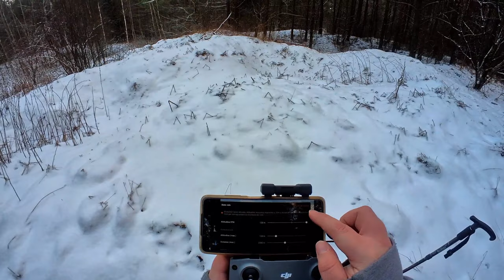Giretto nel bosco innevato vicino a Vilnius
Telecamera: Insta360 Go 2 (64gb) sotto trovate il link per prenderla

Mi trovate anche su TikTok dove metto video a caso ogni giorno

Link per la telecamera che ho usato (se usate sto link potete avere aggratis delle lenti aggiuntive che non fanno mai male)